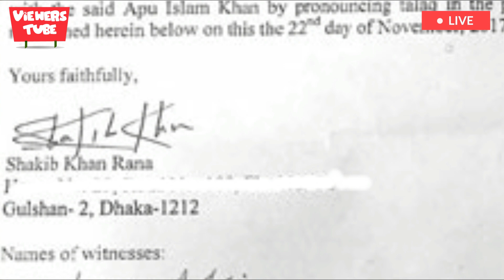কোর্টে শাকিবের জালিয়াতি ফাঁস করলেন অপু বিশ্বাস - Apu Biswas Shakib Khan Divorce News Exclusive Video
Actor Shakib Khan and his wife Apu Biswas were summoned to the family court of the Dhaka North City Corporation (DNCC) yesterday as Shakib Khan sent a divorce notice to Apu in November last year.

Following the notice, actress Apu Biswas appeared at the divorce arbitration alone on Monday morning at the Mohakhali Zone 3 office of the DNCC. On the other hand, due to the film’s shooting outside of the country, actor Shakib Khan failed to appear before the court yesterday.

DNCC Zone 3 executive officer Hemayet Hossain said about their settlement, “Apu came to our office a bit after 11 this morning and she stayed for about an hour and presented her statement. Till now she wants to continue her marriage. She had converted from her religion for the sake of marriage. For her son Joy, she wants settlement. She had no complaint against her husband.”

“The duo will be called twice more. We have fixed a new date on February 12 for their mutual consent. If Shakib does not show any interest, then we have nothing to do.  According to the rules, the divorce will come into effect”, he added.

To note, Shakib Khan sent the divorce letter to Apu Biswas' Niketon residence in Dhaka on November 28 last year through his lawyer Sheikh Sirajul Islam. Earlier, the celebrity couple got married on 18 April in 2008, but kept their marriage a secret. They continued their respective film careers without giving away their secret marriage. Then in a sensational television interview on 10 April last year, Apu Biswas revealed the secret about their marriage. She also came out in public with her then six-month-old son Abraham. Shakib Khan also confessed about their marriage and accepted their son but refused to be with Apu Biswas.

Since then, their relationship has been on the news for many times. Both of them have been seen accusing each other for many personal reasons.